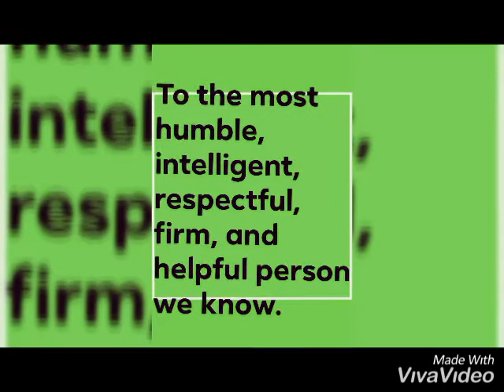Part 2 Slide show